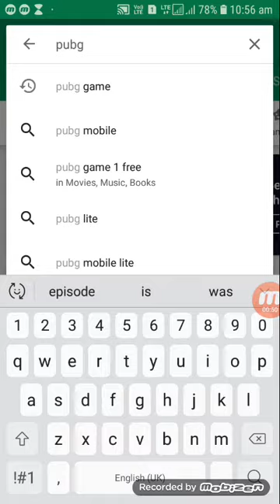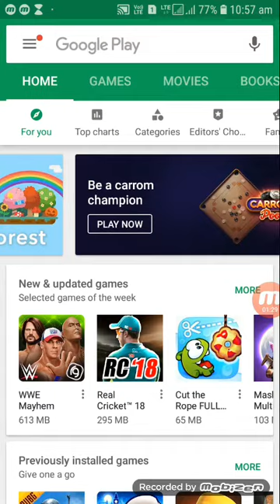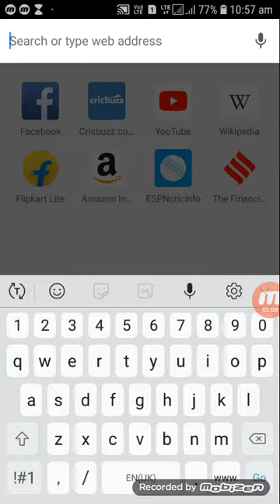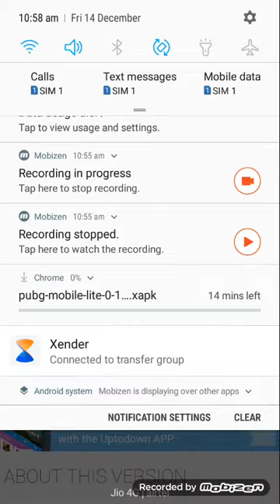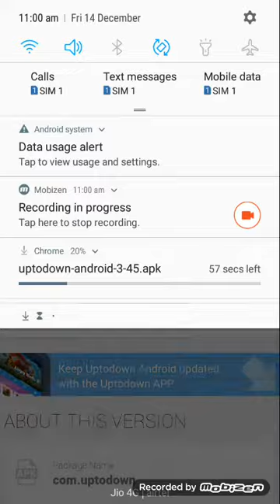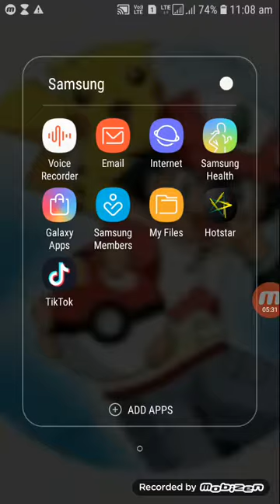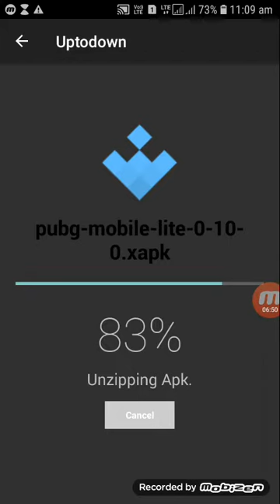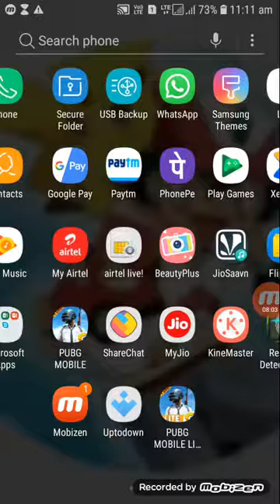How to download "Pubg Mobile" and "Pubg Mobile Lite" for android; explained in hindi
This is a video about how to download Pubg Mobile and Pubg Mobile Lite for android.
The downloading links are given below⤵️
If you want to play Pubg Mobile Lite then follow those rules given below ⤵️
1)🧐If your mobile ram is over 2GB then you can't play "Pubg Mobile Lite". When you start the game Google Play Store will be opened and adviced you to play real version "Pubg Mobile"
2)🧐You have to download UFO VPN (The best VPN) from Google Play Store.
3)🧐 You have to open this VPN and tap on choose location. Select Philippines and then connect it. Now you can play Pubg Mobile Lite.